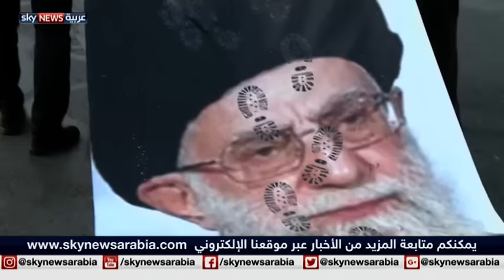إيران.. أحكام القضاء تطابق السياسة